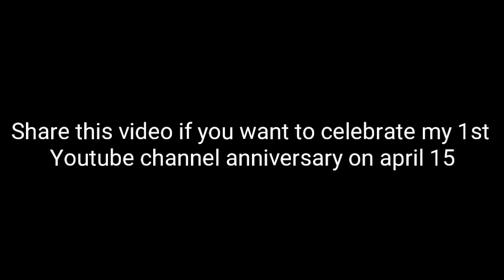Message to all users who have a Community tab